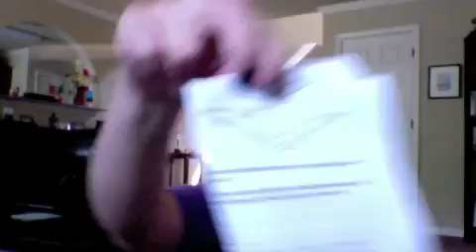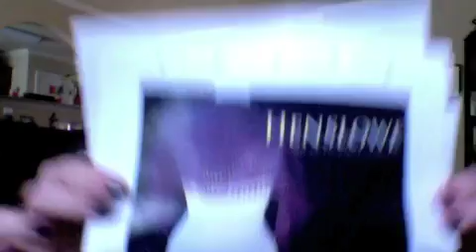Episode 24: Me on coffee